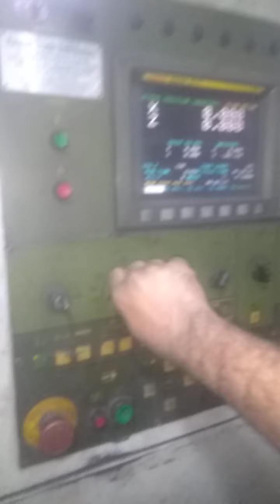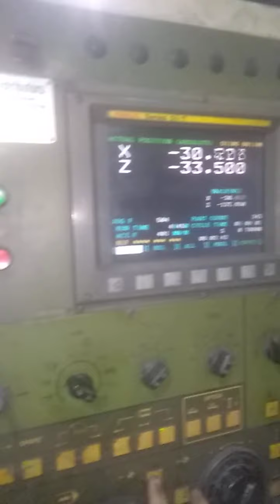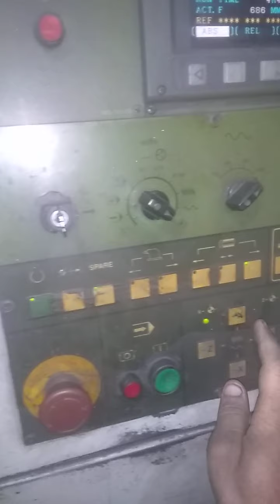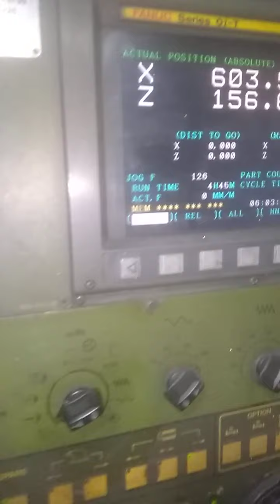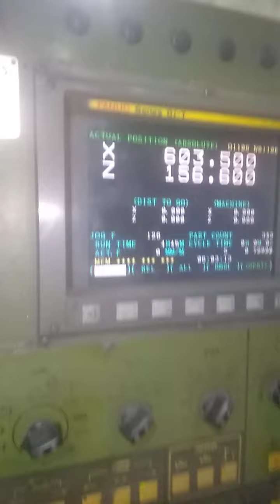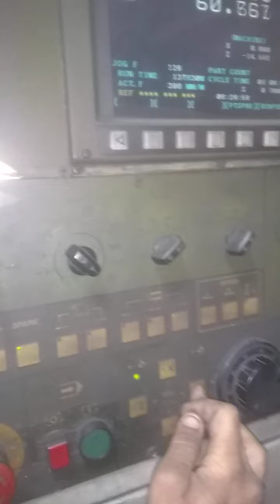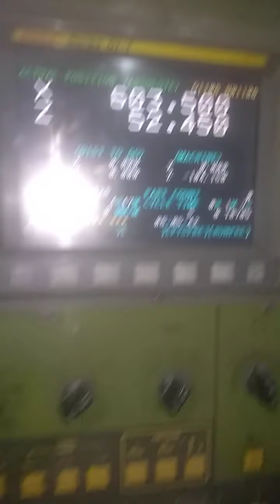CNC machine fanus setting